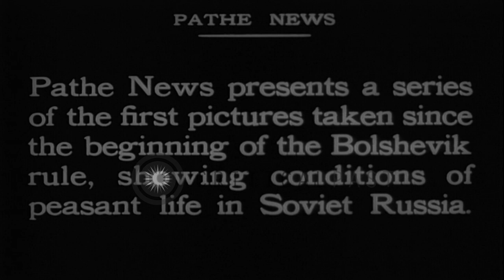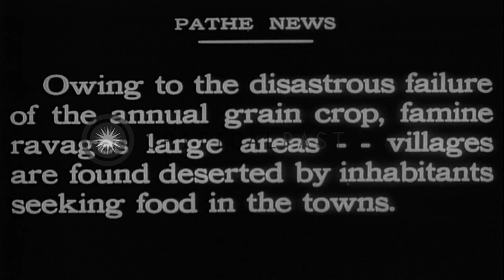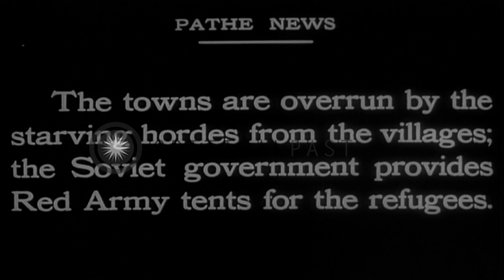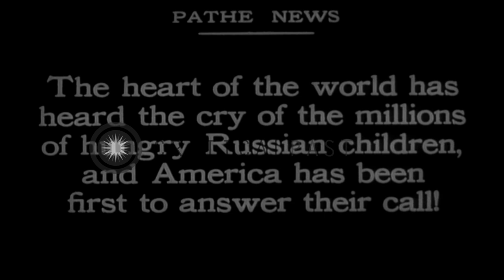U.S. cameraman and a journalist travel in Russia and record observations during f...HD Stock Footage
U.S. cameraman and a journalist travel in Russia and record observations during famine, following World War I

Views of Russian during famine following World War 1. Journalist Arthur Ransome (smoking a pipe) and cameraman George Ercole (smoking a cigar) pose at a railroad yard on the Latvian-Russian border. They talk with Latvian and Russian guards and then board a train and depart to record observations in famine-stricken Russia. Views of near-deserted village abandoned by inhabitants seeking food elsewhere. Refugees camping outdoors, on the banks of the Volga River. They share their meager food supplies. Refugee encampments near towns. A cemetery full of white crosses set up near a refugee camp. Refugee peasants housed in railroad freight cars. Large group of starving Russian children. Location: Russia. Date:  1923.

57,000+ broadcast-quality historic clips for immediate download.

57,000+ broadcast-quality historic clips for immediate download.